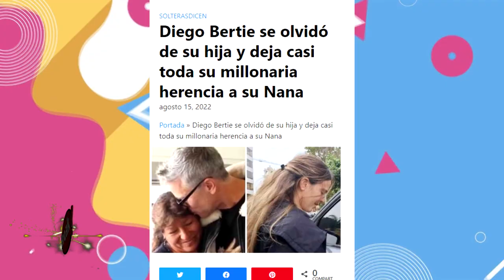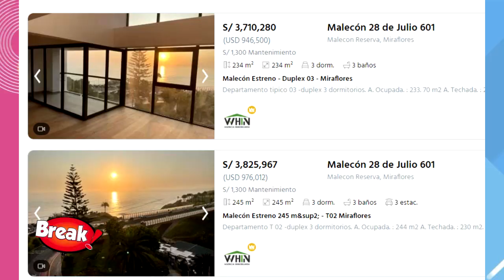DIEGO BERTIE: MILLONARIA HERENCIA SE QUEDARÍA CON SU HIJA Y FAMILIARES SEGÚN LEY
Diego Bertie fue un exitoso actor y cantante que habría dejado un gran legado económico y/o herencia.